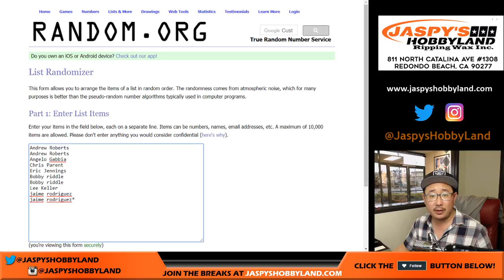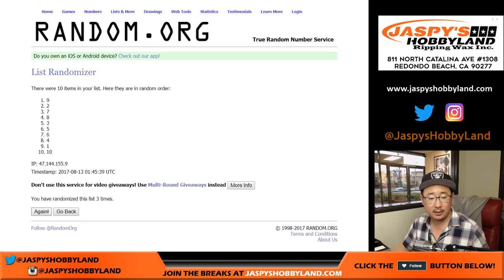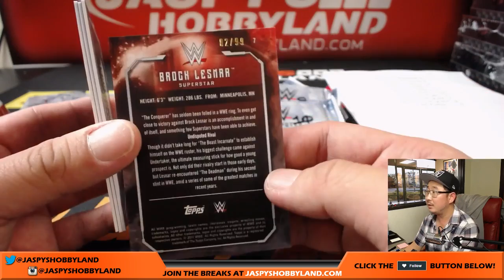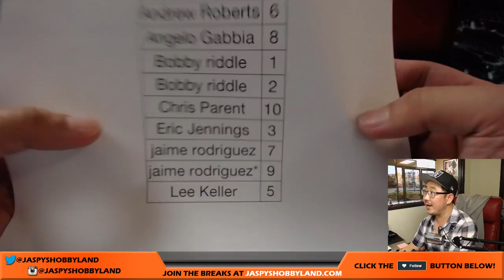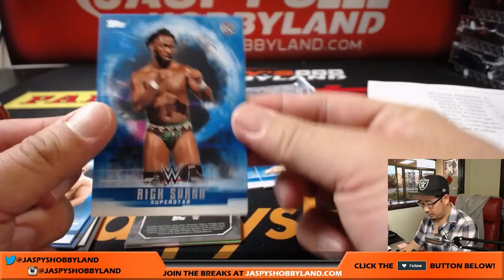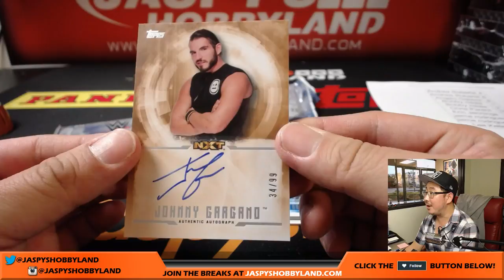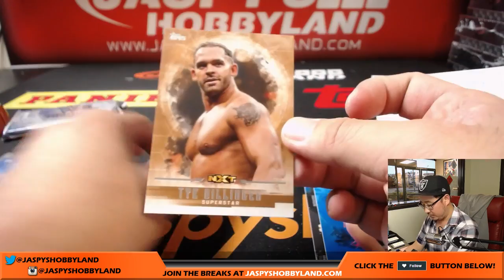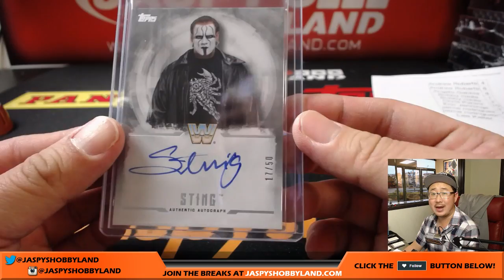Sa, 8/12/17 [1Box RANDOM PACK] #14 - 2017 Topps Undisputed WWE